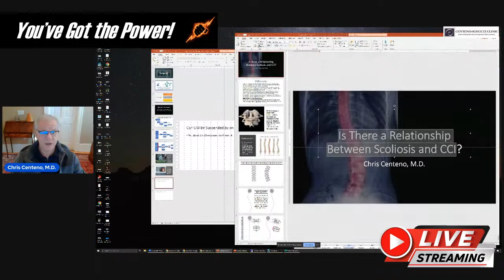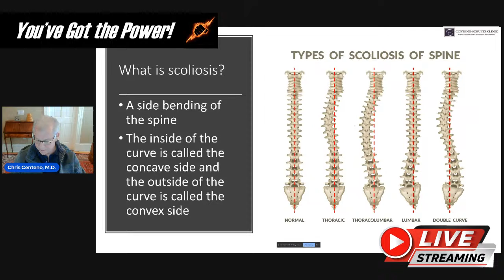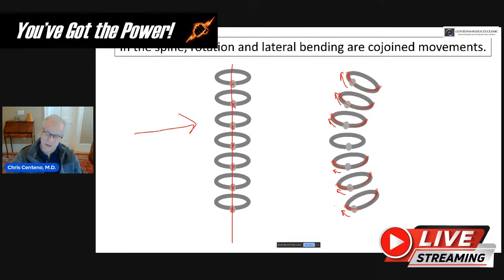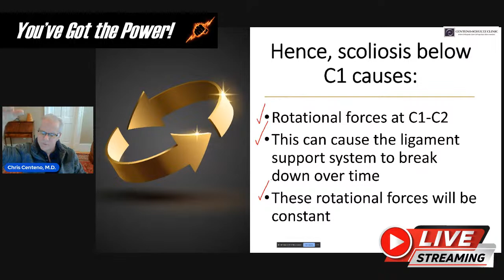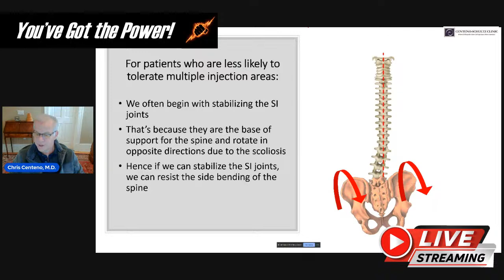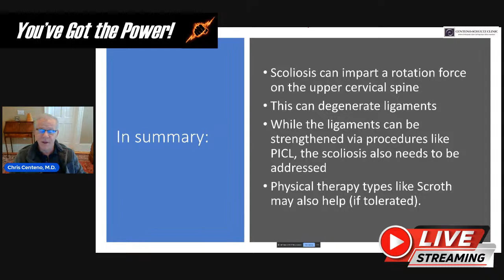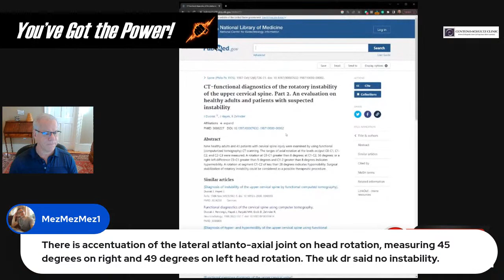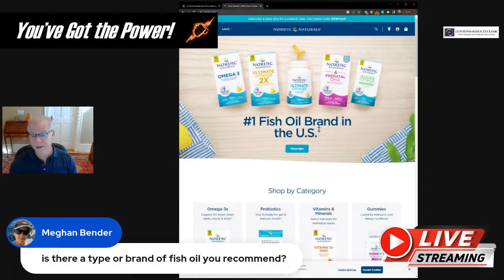Is There a Relationship Between Scoliosis and CCI?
Dr. Centeno reviews the relationship between scoliosis and CCI. Can scoliosis cause CCI? Do scoliosis patients with CCI need different types of treatment?

Centeno-Schultz Clinic
403 Summit Blvd Suite 201
Broomfield, CO 80021